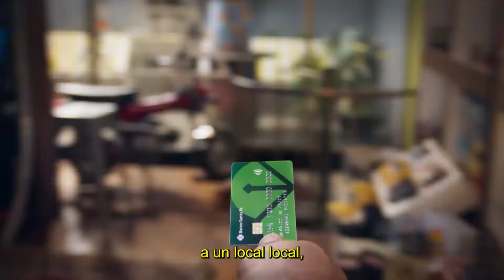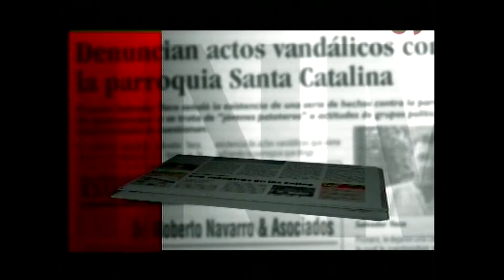StarShow03 10 2022